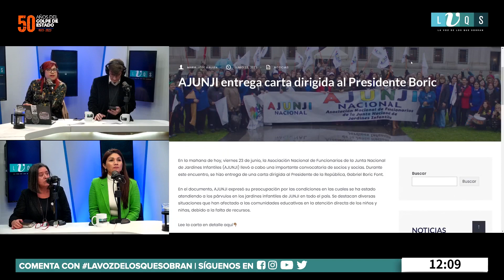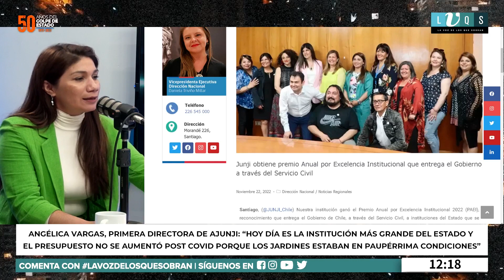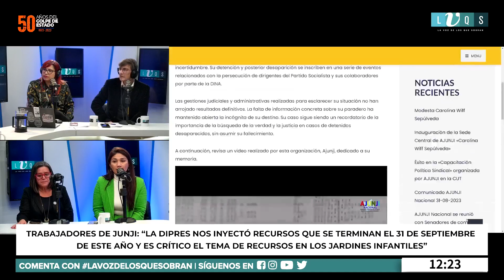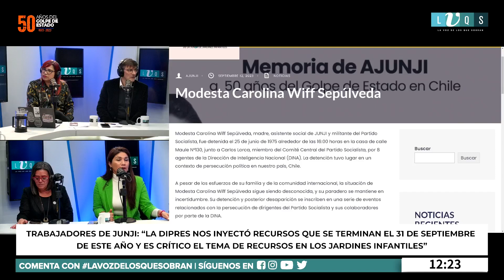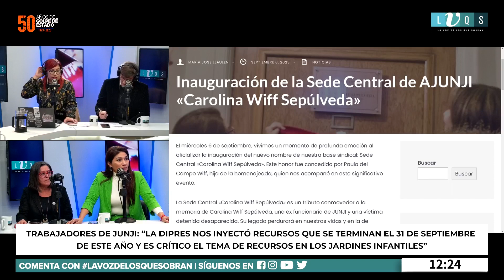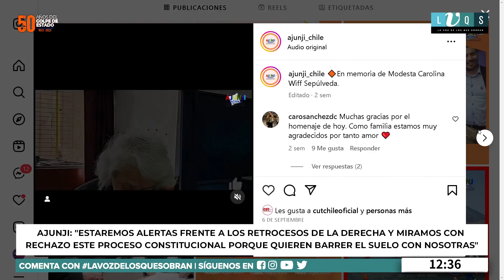Trabajadoras de la JUNJI denuncian pésima infraestructura y falta de gestión de jardines infantiles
En conversación con LaVozDeLosQueSobran, Silvia Silva y Angélica Vargas, dirigentes de la Asociación de Funcionarios de la JUNJI, denunciaron una seria de irregularidades descubiertas post pandemia; entre ellas, la paupérrima situación en infraestructura, así como la desvinculación de 3 mil trabajadoras, lo que señalan se debe a la pésima gestión de la autoridad política.